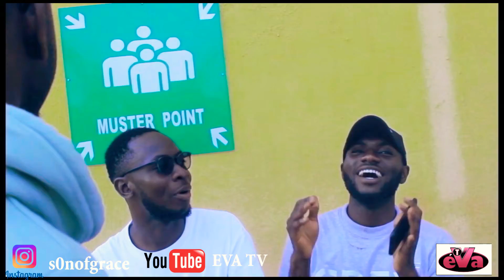Eva TV 📺. Season 1 Episode 1. _RedkapChief. (VERITAS UNIVERSITY,ABUJA)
Follow on IG : @ Eva _Tvchannel / _Redkapchief. Twitter @ Eva TV 1... Join us today on Business WhatsApp. Leave it love it. Peace and love 😍